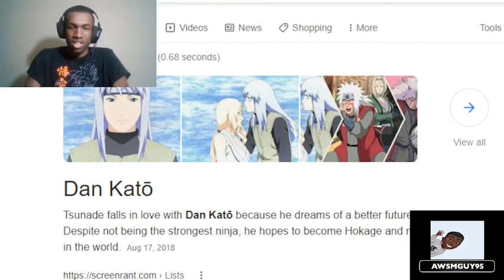THIS WENT DEEP | Tsunade and Jiraiya (REACTION)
I think I got something in my eye.